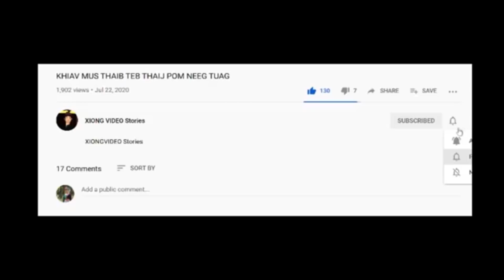MUS NRHIAV TSHUAJ YUAV LUAG RAUG TSOV TOM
MUS NRHIAV TSHUAJ YUAV LUAG RAUG TSOV TOM txau ntshai kawg